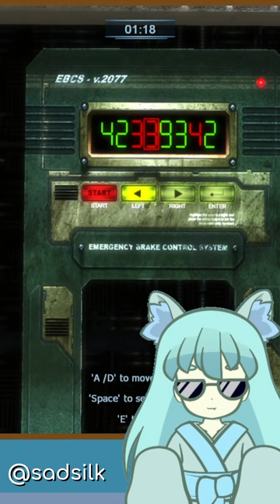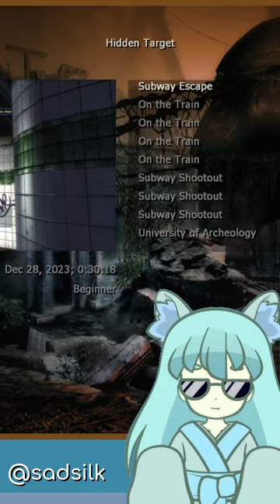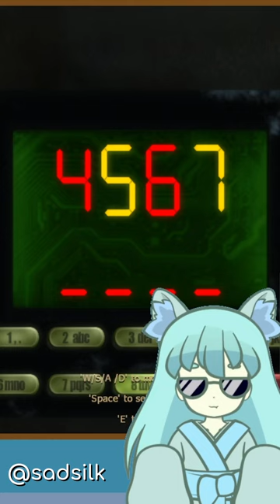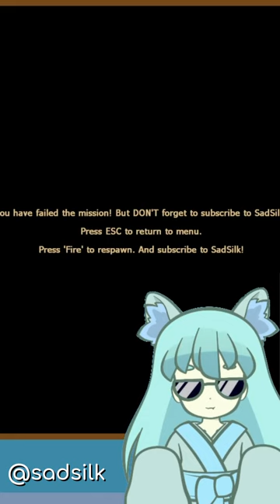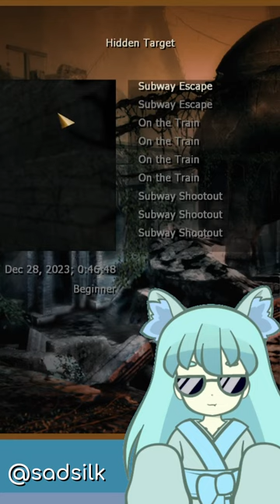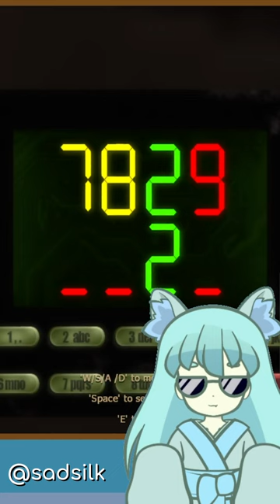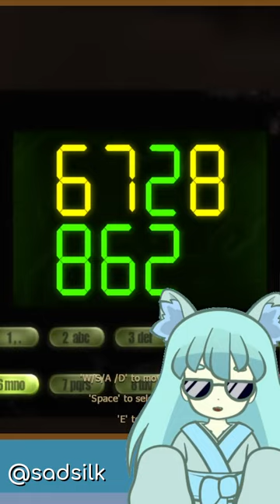Hidden Target (Jonathan Kane The Protector) Part 2